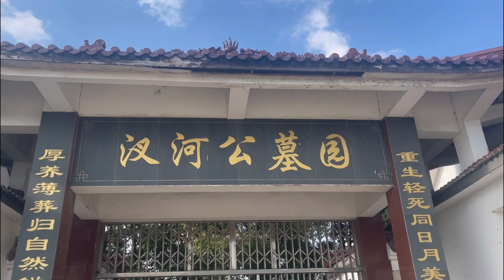চাইনিজ কবরস্থান পরিদর্শন। অহংকার করে কি হবে একদিনতো চলেই যেতে হবে। আজকের পর্ব।